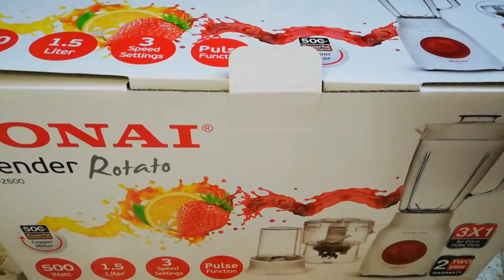ريفيو عن أرخص الأجهزه المنزلية اللي ممكن تعتمدي عليها في بيتك💪